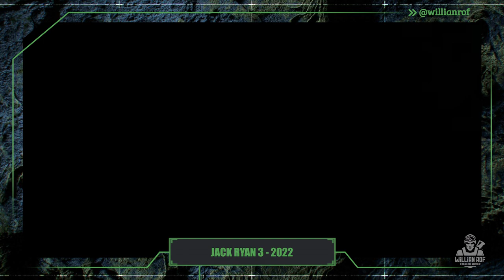NOVO TRAILER DE JACK RYAN E MAIS INFORMAÇÕES - Jack Ryan Terceira Temporada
Jack Ryan foi uma série que chegou bem, bastante ação, locações maneiras, o krasinsk bateu certinho no papel, comprou a ideia, enfim: é uma boa série e acabou resgatando um estilo de série que andava meio em baixa, esse estilo de história de espionagem, com vilões bem desenvolvidos e tal. E se você é uma dessas pessoas que gostou de Jack Ryan e viu ambas as temporadas, com certeza deve tá ansioso pela Terceira Temporada né? Então vem comigo que eu vou te passar absolutamente todas as informações sobre essa nova temporada pra você já ir se aquecendo pra essa que como eu já disse, promete ser a melhor Temporada de todas.

SEJA MEMBRO!

Facebook Page: willian rof stealth gamer

PLATAFORMAS ONDE JOGO:

PS4
PC